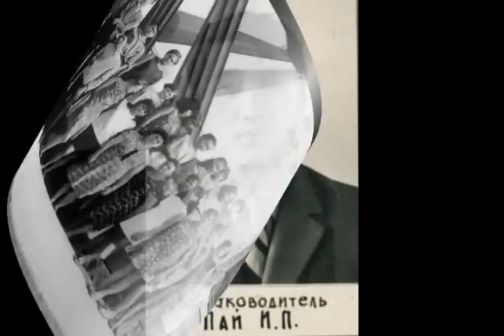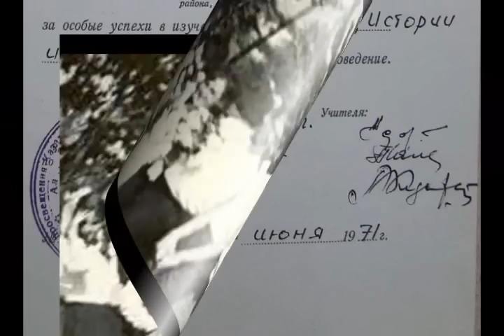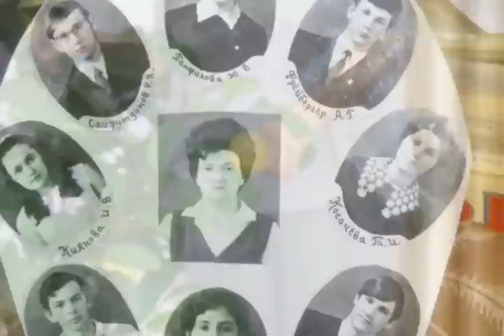Алма-Ата, школа № 92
школа № 92